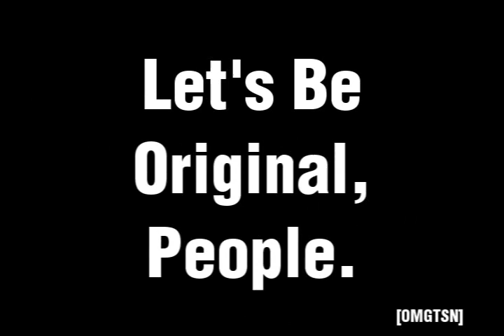KEYGEN COLLAB. IT'S OVER, FOLKS. RESULTS ARE UP.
OMFG I AM ON KEYGENJUKEBOX NOW

Yep, one of these.

First off, It's a YTPMV collab where you enter a YTPMV that is based around a song from a Keygen

You've got a month to make an awesome YTPMV out of any song from KeygenJukebox.

You CAN NOT use Team Fortress 2, CD-i, I.M. Meen, Manwith10toes' Time Machine video, Blazephlozard, Nostalgia Critic, Sonic and the Black Knight, or the Japanese Ronald McDonald (all commercials)  to make this video.

I'll judge you on Style, Visuals, Pitch, and Rhythm. If it's good, you get a subscription from me.

Also, Adobe Premiere Elements 7 (or CORE - Dreamweaver as it's called on KeygenJukebox) or the Sony Vegas 8 (Dynamite - Winamp) are banned.

Any that have them will be removed but will be a pretty cool story bro to tell about.

All entries due by August 15th, 11:59 PM.  THAT'S PLENTY OF TIME.

SO GET TO IT.